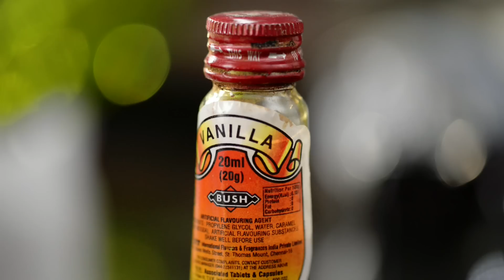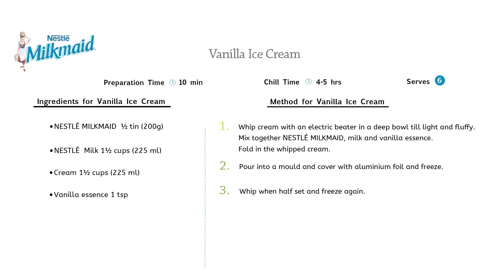Vanilla Ice Cream Recipe | वनीला आइसक्रीम in 3 Steps | Milkmaid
This classic Vanilla ice cream is everyone's favorite. Just follow our easy 3 step recipe and make Vanilla Ice Cream at home with just 4 simple ingredients. And believe us when we say that nothing ever beats the taste of home-made ice-cream!

Chill Time - 4-5 hrs
Serves - 6
Ingredients for Vanilla Ice Cream

NESTLÉ MILKMAID - 1⁄2 tin (200g)
NESTLÉ Milk - 1/2 cups (225 ml)
Cream - 1/2 cups (225 ml)

How to Make Vanilla Ice Cream

1. Whip cream with an electric beater in a deep bowl till light and fluffy. Mix together NESTLÉ MILKMAID, milk and vanilla essence.
Fold in the whipped cream.
2. Pour into a mould and cover with aluminium foil and freeze.
3. Whip when half set and freeze again.